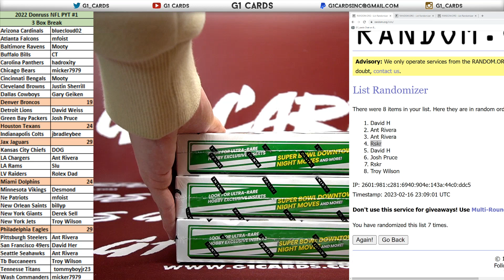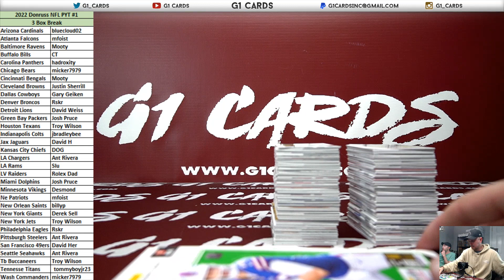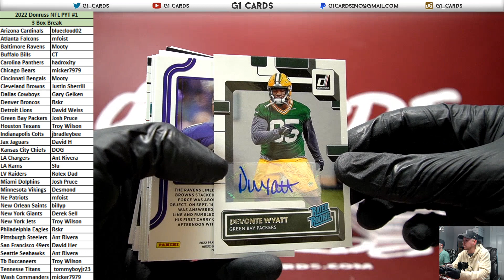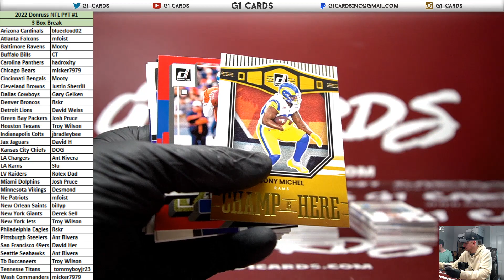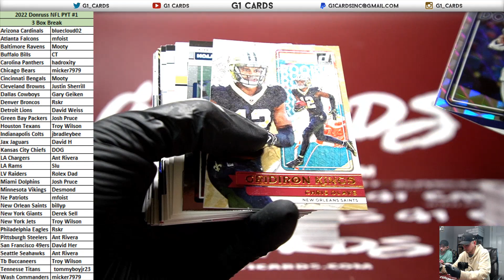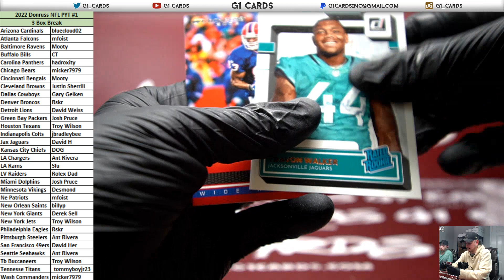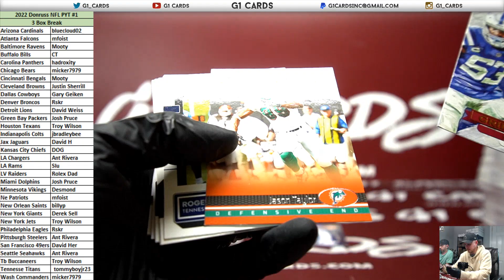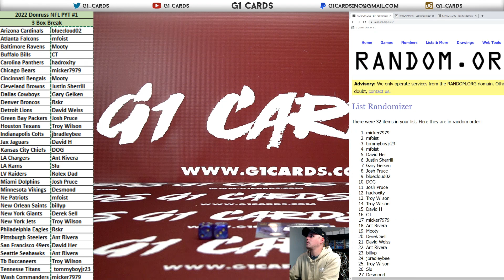2022 Panini Donruss Football 3 Box PYT #1